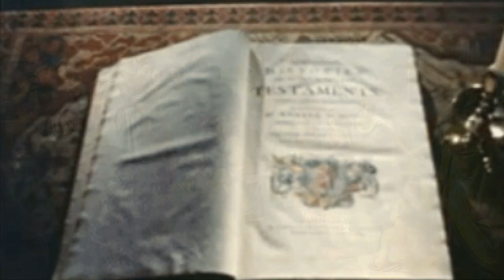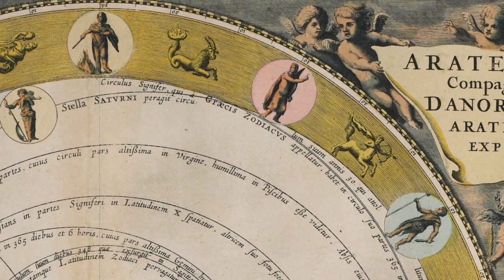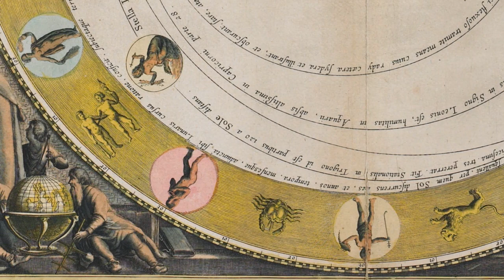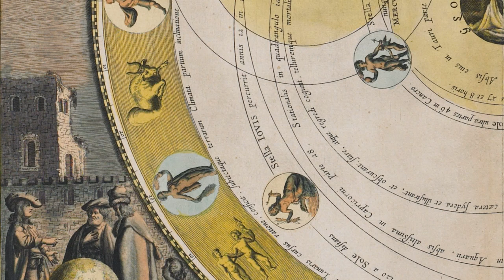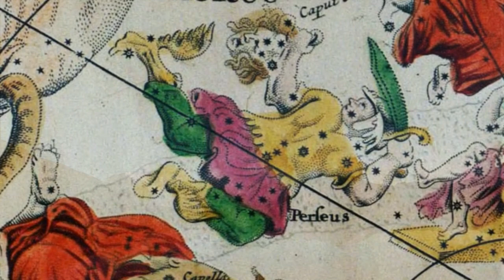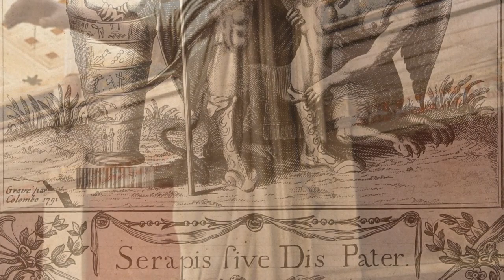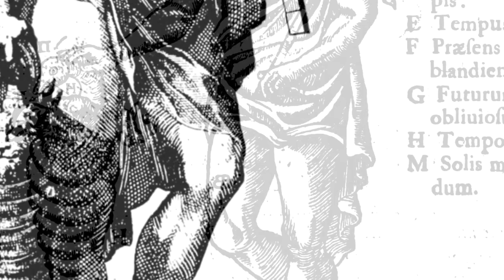The Great Solar Symbol of the Messiah part 1:The Symbolism of the Scarab Beetle and Serapis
This is the first 30 minutes from M.P. Hall's lecture "The Great Solar Symbol of the Messiah" In this video lecture he is talking about the solar symbolism of the scarab beetle or god Khepri and the diety Serapis. Part 2 will be ready tomorrow. thank you and enjoy!!!